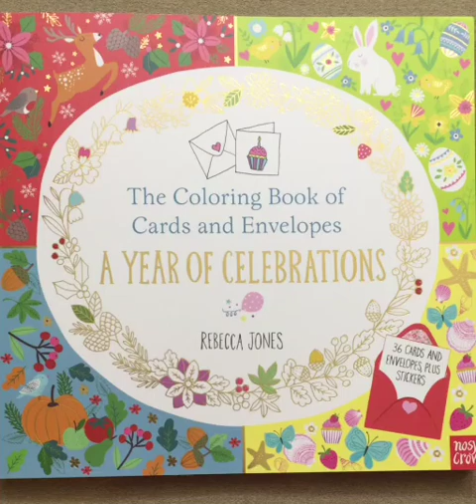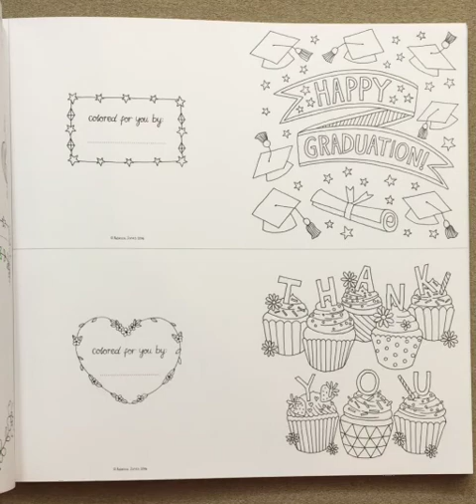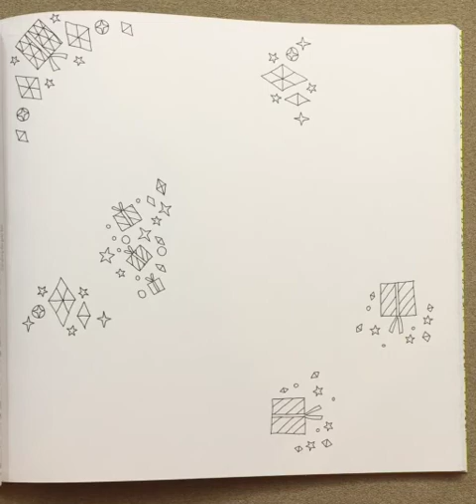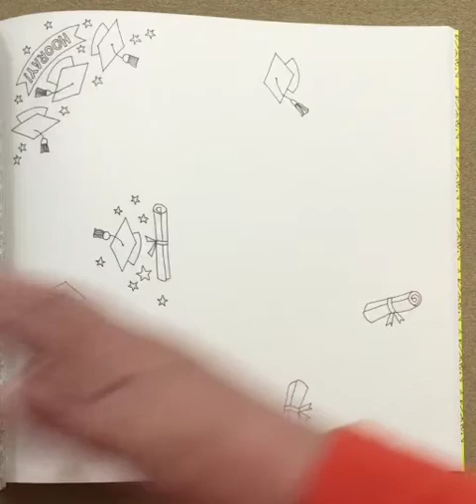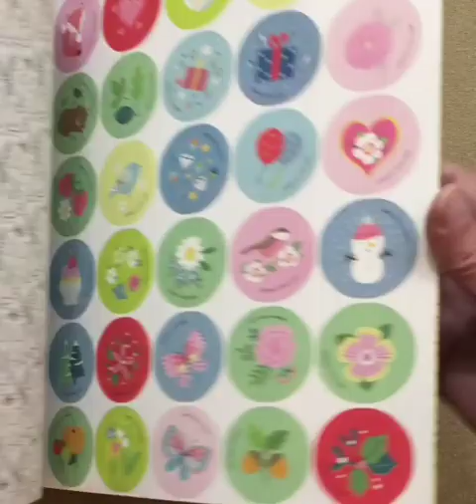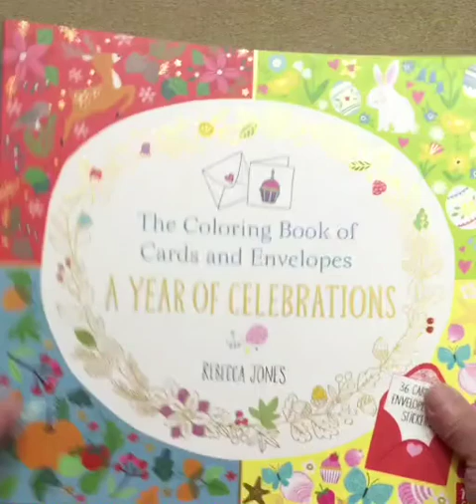A year of Celebrations flip through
This is a silent flip through of the A year of Celebrations coloring book.